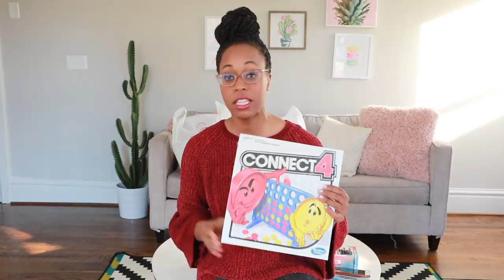WHAT I GOT MY KIDS FOR CHRISTMAS 2018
On this episode, I'm sharing my last last minute shopping and a HUGE haul of what I got the kids for Christmas!